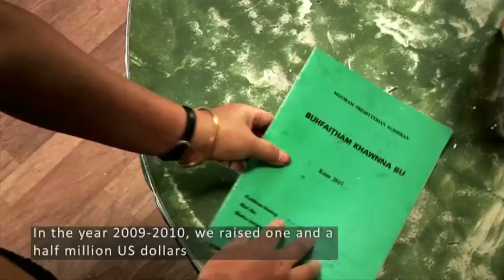Handful of Rice - Mizoram, India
A story of the Generosity of the poorest of the poor in India, and how their giving has made the Church in Mizoram self-sufficient and supporting the work of the Gospel around the world.